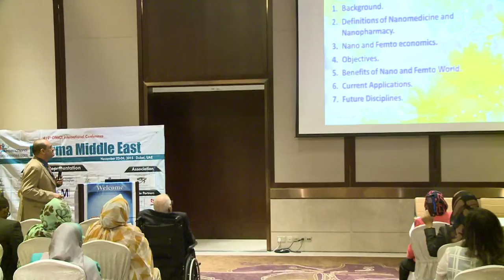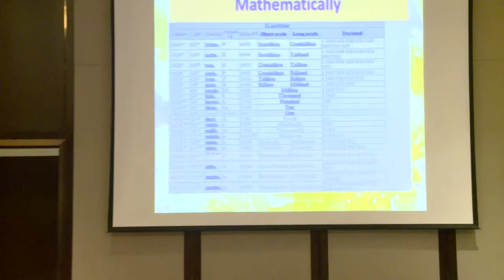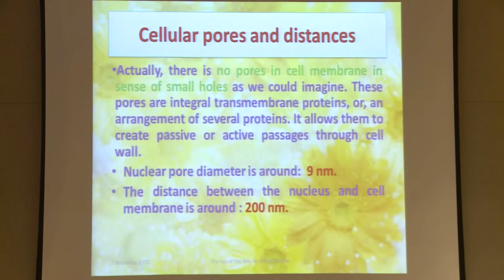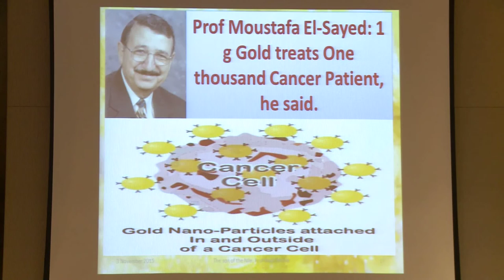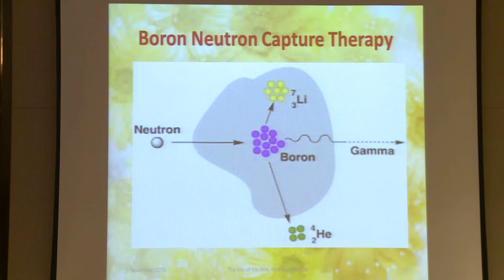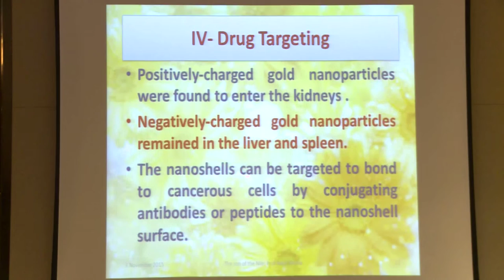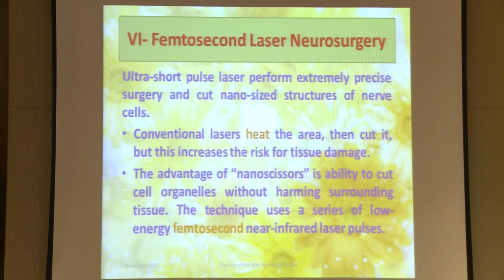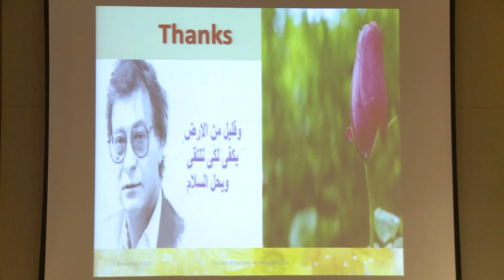Nabil Mohie Abdel Hamid | Egypt | Pharma Middle East 2015| Conference Series LLC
Pharma Middle East
November 02-04, 2015 Dubai, UAE

Title: Ancient Egyptian Medicine